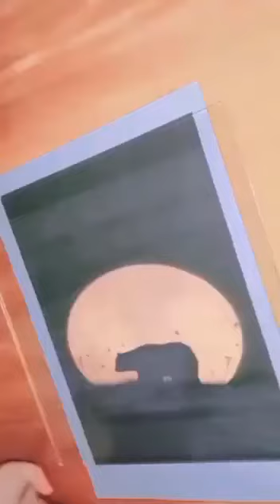IX F SMP N 4 BUKITTINGGI - Salma zahira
IX F SMP Negeri 4 BUKITTINGGI - Salma zahira

Membuat kerajinan lukisan dari kaca